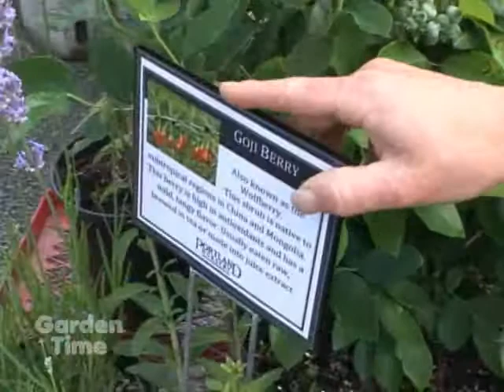Medicinal Plants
Here are some common plants that you can use to treat simple illnesses.  Remember to check with an expert before you eat any plants from your flower garden!